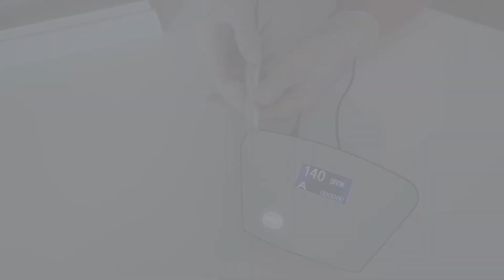Micropigmentation Machine Promo - The Lite Pad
A short video of our most diverse machine!

The UK’s Best Micropigmentation Machine

Why choose The Lite Pad? Needles are only £20 a box for 10

Want a powerful machine that’s capable of doing all Cosmetic & Medical Micropigmentation Treatments?

The Lite Pad machine has been created by Cosmetic Supplies Ltd who has spotted a massive gap in the market for a Permanent Makeup machine that not only looks sleek and extremely professional but also retails at incredible value at only £550.00

Whether lining, shading, or filling with The Lite Pad you’re always tattooing at the highest level. The sophisticated workmanship, ergonomic build, and lightweight design of this tattoo machine allows you to work for a long time without straining your wrist.

The permanent tattoo machine has a 12v swiss motor and with this you still get a low-vibration and increased needle stroke guarantee the utmost precision to support your craftsmanship and is a must for any permanent makeup artist

Micropigmentation machine and its powerful motor has an advanced gear system for this permanent makeup machine, can give you more comfortable and precise when tattooing.

Cosmedic Supplies provides special delivery on all our machines, this means every order made before 1pm will be send out for special royal mail deliver, this allows our machines can be with customer the next day.

Make sure to check out Cosmedic Supplies's website and social media channels below!